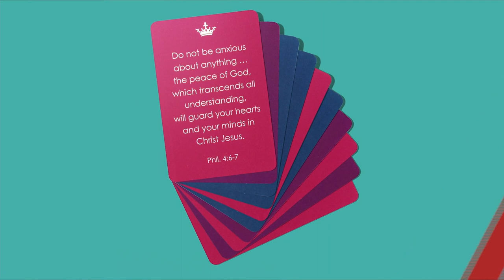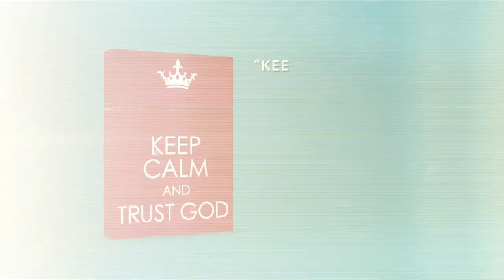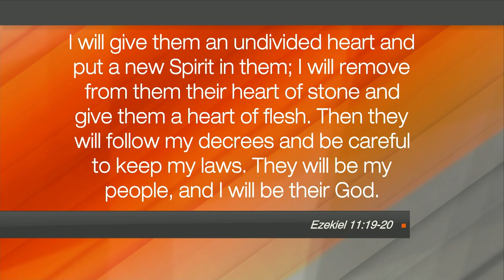Hope Today: Shine bright for the Gospel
Encouraging you to shine bright for the Gospel. CTVN "Hope Today" host, Sydni Goldman, shares how she has seen God do countless wonders in her life and encourages you to use your story to be a beacon of hope for others.